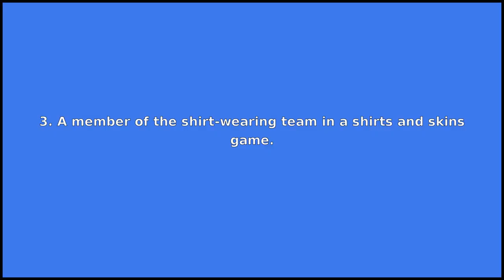SHIRT - Meaning and Pronunciation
How to pronounce shirt?

This video provides examples of American English pronunciations of shirt by male and female speakers.
In addition, it explains the meaning of shirt through a dictionary definition and several visual examples.

IPA Transcription of shirt is /ʃˈɝt/.

Definition of shirt according to Wiktionary:
shirt can be a noun or a verb

As a noun shirt can mean:
1. An article of clothing that is worn on the upper part of the body, and often has sleeves, either long or short, that cover the arms.
2. An interior lining in a blast furnace.
3. A member of the shirt-wearing team in a shirts and skins game.

As a verb shirt can mean:
To cover or clothe with a shirt, or as if with a shirt.

If you'd like to test your pronunciation of shirt, check out Accent Hero's real-time pronunciation feedback tool: